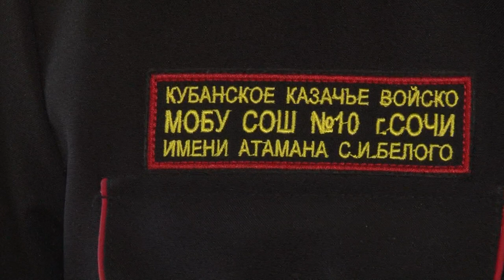Учеников казачьей школы в Сочи сегодня угощали солдатской кашей. Новости Эфкате Сочи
Там сегодня высадился десант казаков и росгвардейцев. Встреча прошла в рамках месячника оборонно-массовой работы и военно-патриотического воспитания. В Сочи он стартовал 23 января и посвящен Дню защитника Отечества.

Школа №10 признана лучшей казачьей школой Краснодарского края. Казаки здесь гости частые, но сегодня наставники пришли не с пустыми руками, а развернули для ребят настоящую выставку современного оружия.